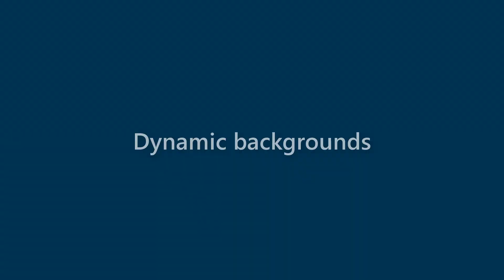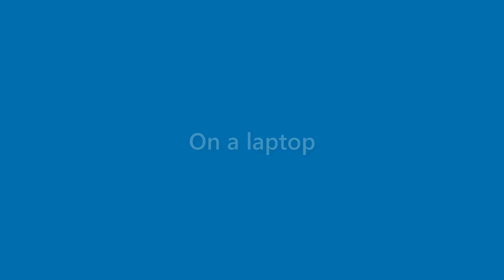Makenzie Mayer - appearance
Name Look - Makenzie Mayer - appearance. In this video we present "Makenzie Mayer" name look and feel in various scenarios.
This video will cover:
How does "Makenzie Mayer" look as a personal letterhead?
How does "Makenzie Mayer" look on a business card?
How does "Makenzie Mayer" look on a computer/laptop screen?
How does "Makenzie Mayer" look with different background colors?
How does "Makenzie Mayer" look with various fonts?